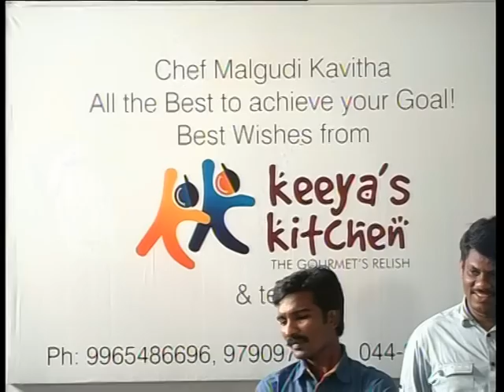Chef Malgudi Kavitha's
Limca Book of record